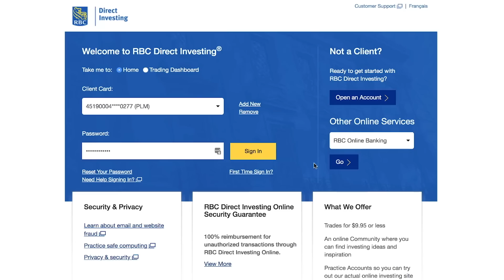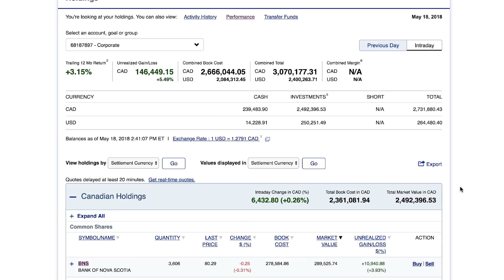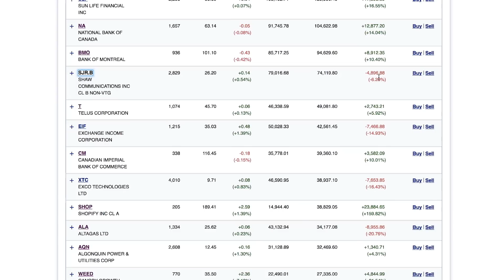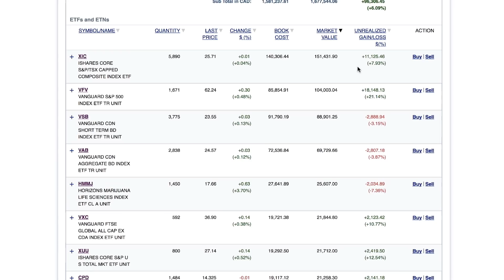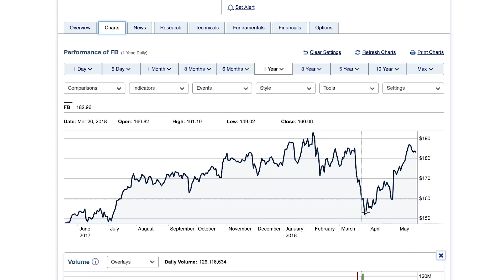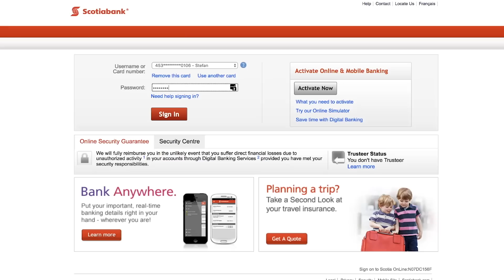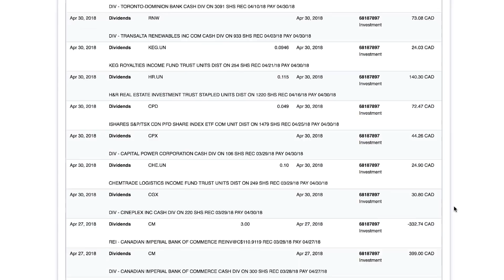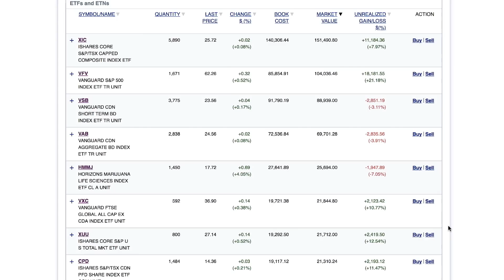My $3.5 Million Stock Investment Portfolio 💰 How I Generate $8000 Per Month Passive Income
Investing is one of the best ways to create long-term wealth for your future. I have been able to build a $3.5 million stock investment portfolio but it didn't happen overnight. If you're ready to start an online business and create financial freedom, take my FREE business quiz

STOCK BROKERAGE ACCOUNTS I RECOMMEND:

WeBull is a commission-free stock trading app that is offering 3 FREE STOCKS for new signups

In this video, I pull aside the curtain and show you my $3.5 million stock investment portfolio. I log into my brokerage accounts and show you the value of everything - what I own, what I buy, the dividends that I receive on a monthly basis, and my overall investment mindset.

My intention in sharing this information isn't to impress you. Rather, I want to educate you. Two years ago, I shared my $1 million dollar stock investment portfolio, which received over 163,000 views on YouTube. I’ve had a lot of people ask me for an investment update. Since filming that video in June of 2016, I've been able to grow my stock investment portfolio to over $3.5 million Canadian dollars.

Are you ready to learn how I generate $8,000 per month passive income from stocks alone?

★☆★ RECOMMENDED RESOURCES: ★☆★